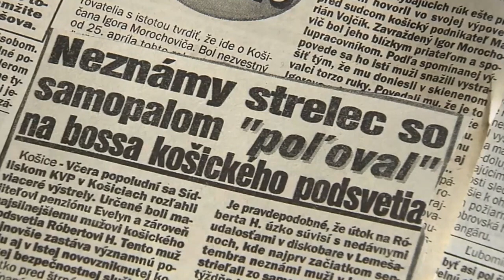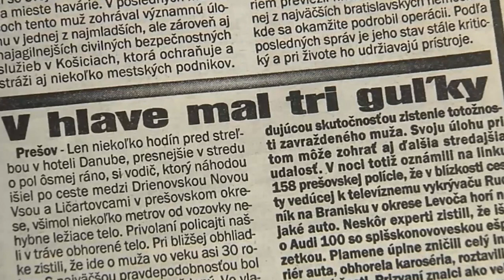Miloš Kaštan - Slavo Surový bol Mikimu verný